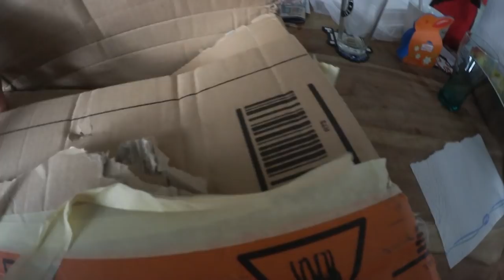Tätowierer testen den KOTZFISCH/surströmming challenge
Wer kotzt als erstes ??? oder kommen alle nochmal mit einem blauen auge davon ??? wir werden es sehen im Video